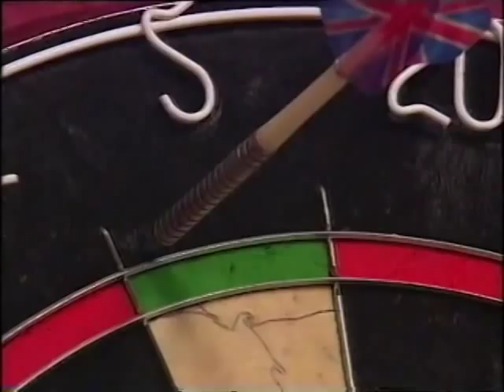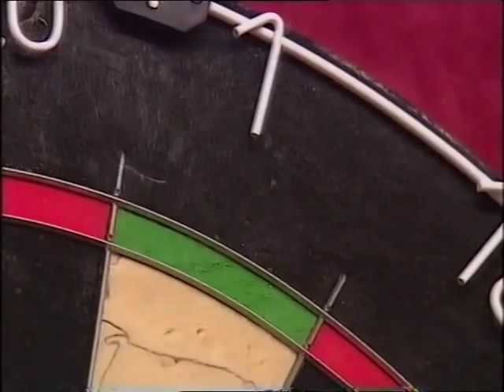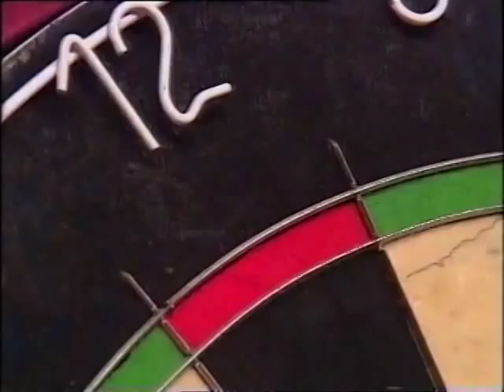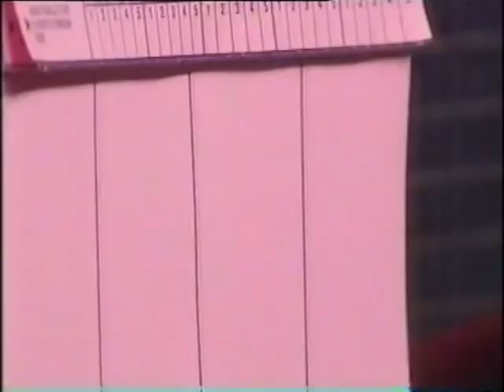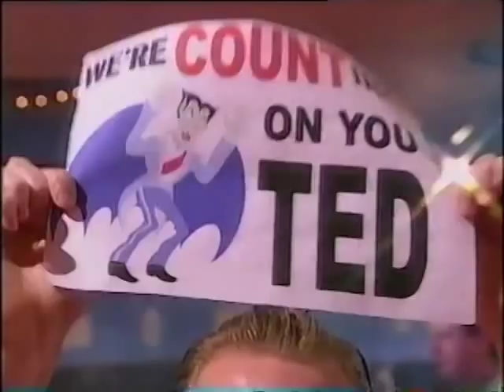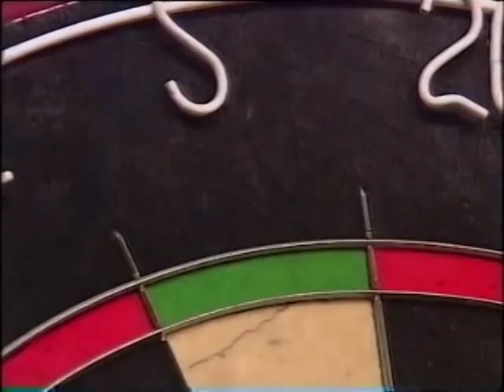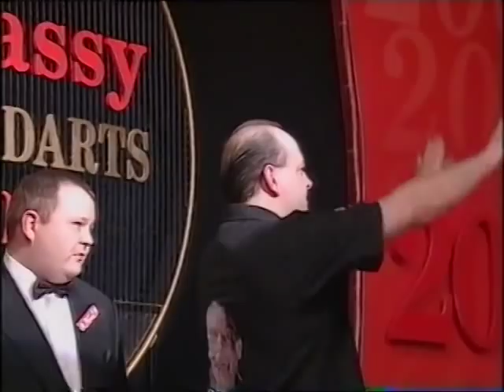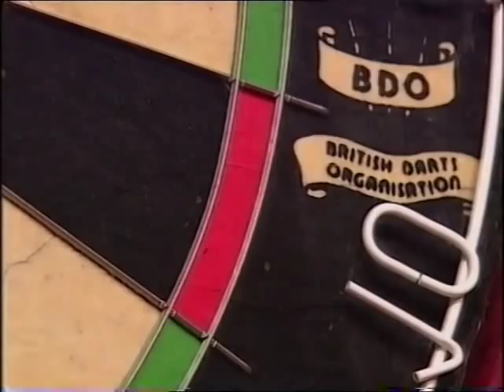2000 BDO World Darts Championship The Final Ted Hankey vs Ronnie Baxter 480p H 264 AAC